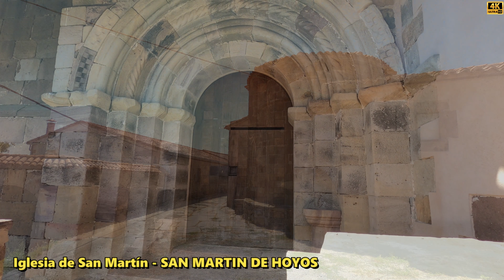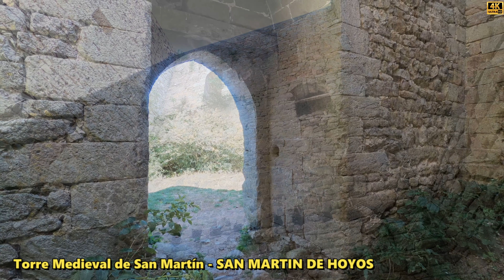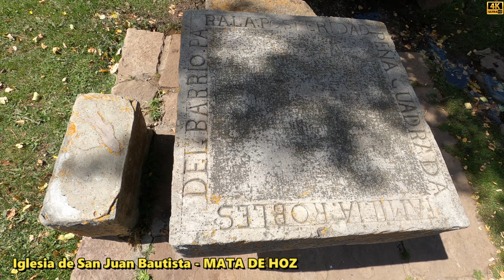VALDEOLEA: Visitamos los 6 Monumentos declarados Bien de Interés Cultural. SUR DE CANTABRIA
Estamos en el municipio de Valdeolea (Cantabria - España).
Visitamos:
1 - Ermita de San Miguel en Olea.
2 - Iglesia Románica de San Martín en San Martín de Hoyos.
3 - Torre Medieval de San Martín en San Martín de Hoyos.
4 - Iglesia de Santa María la Real en Las Henestrosas de las Quintanillas.
5 - Iglesia de Santa Eulalia en La Loma.
6 - Iglesia de San Juan Bautista en Mata de Hoz.